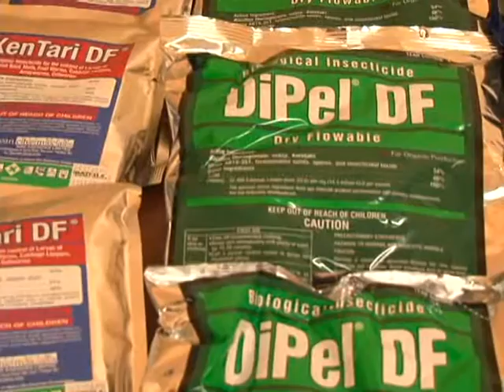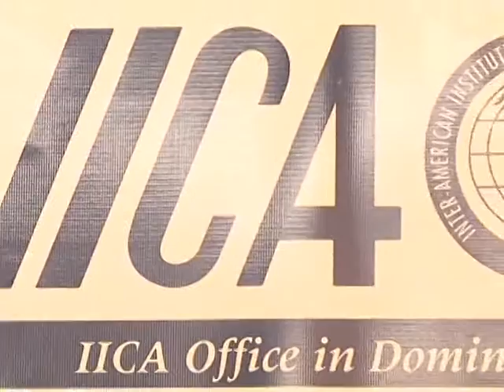Donation by IICA to Toloma Women group of Delice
Through this humanitarian aid, the IICA family was able to benefit approximately 25 women, heads of families, who belong to this group in the community of Delices and were affected by the passage of Tropical Storm Erika.